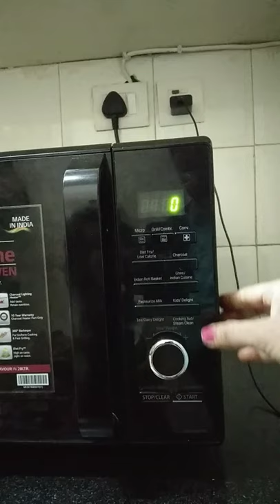burger in oven 🍔😋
how to make burger in oven
oven me burger kaise banate hai